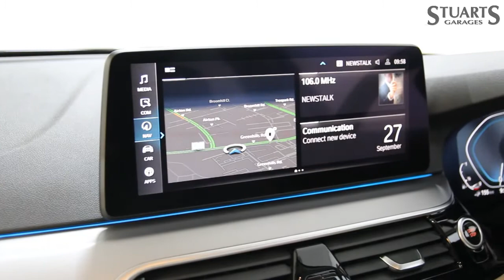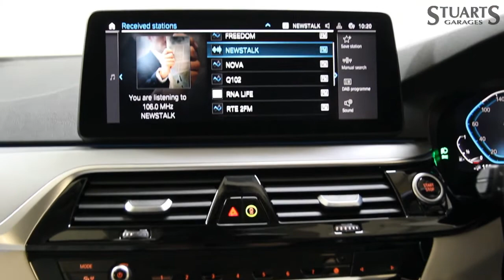2021 BMW 5 SERIES 530e SE PHEV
2021 BMW 5 SERIES 530e SE PHEV

PLUG-IN HYBRID FINISHED IN SOPHISTO GREY WITH IVORY LEATHER. PRO NAV, HEATED SEATS, PARKING SENSORS, BLUETOOTH, AUDIO STREAMING